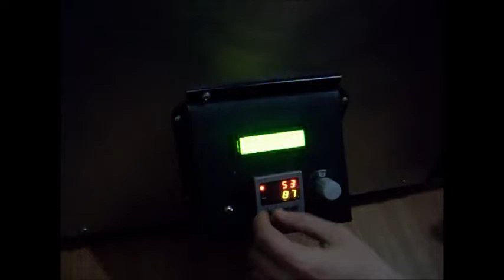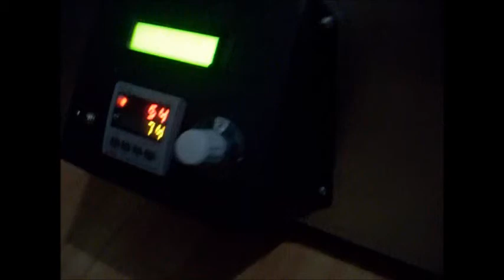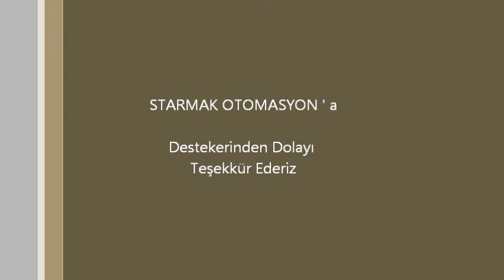Akıllı Kurutma Fırını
DEÜ İMYO MEKATRONİK III. Proje Sergisi 15 Numaralı PRoje